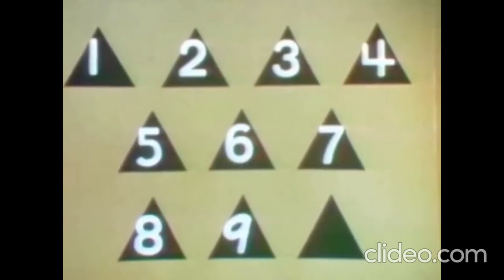y2matecom warner bros pictures an aol time warner company 2002 company logo ZIBbjpxm w3CO